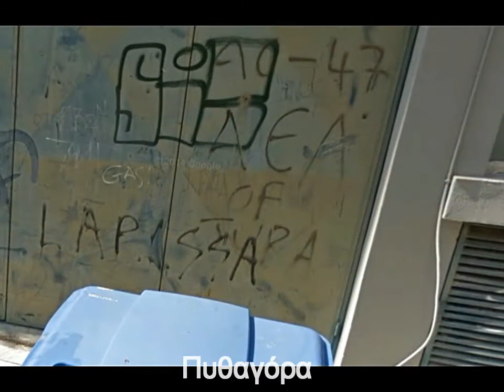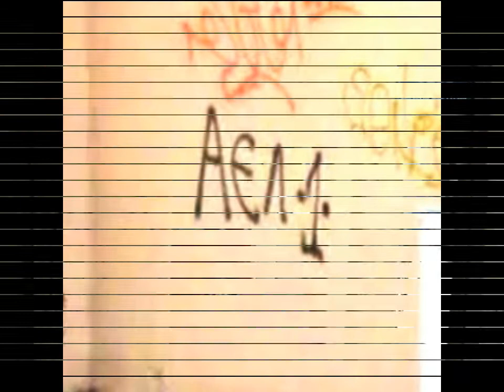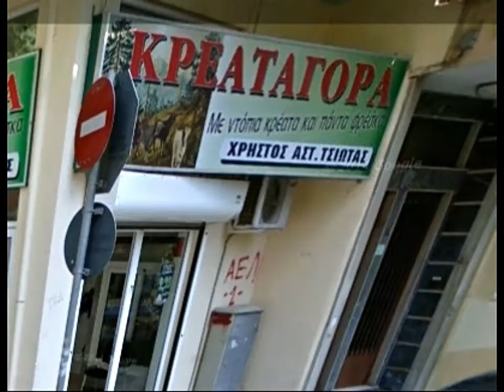Όλη η πόλη είναι βυσσινί (Λάρισα-Google street view)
ΑΕΛ
Monaxa AEL